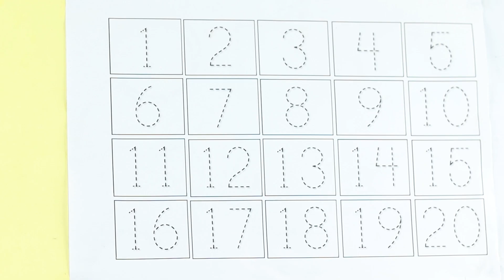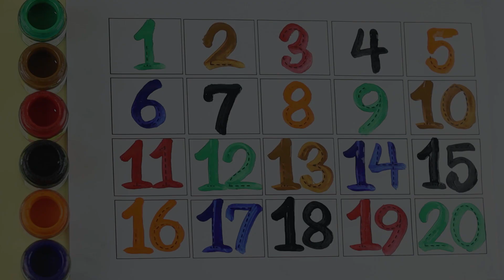123 Numbers | 1234 Number Names | 1 To 20 Numbers Song | 12345 learning for kids | Counting Numbers